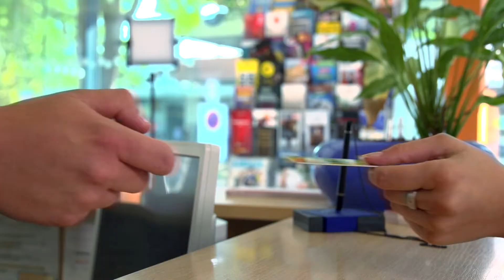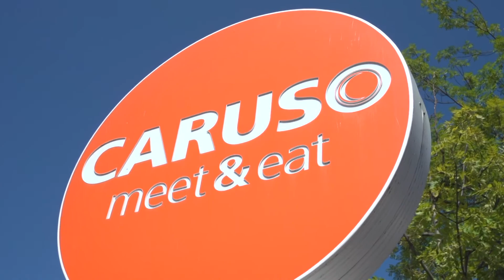Das Universitätsklinikum Carl Gustav Carus als Ausbildungsbetrieb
Als einer der größten Ausbildungsbetriebe Sachsens bieten wir interessante und moderne Ausbildungsmöglichkeiten.
Ob im medizinischen und pflegerischen Bereich oder im kaufmännischen Geschäftsbereich – bei uns kannst Du ausgezeichnete Ausbildungschancen wahrnehmen.
Unter den verschiedenen Berufen findest Du sicher genau den Beruf, der zu Dir passt. Nach einer erfolgreichen Ausbildung hast Du zudem gute Chancen, in ein Arbeitsverhältnis übernommen zu werden. Unser Klinikum bietet anschließend vielfältige Karrierewege.